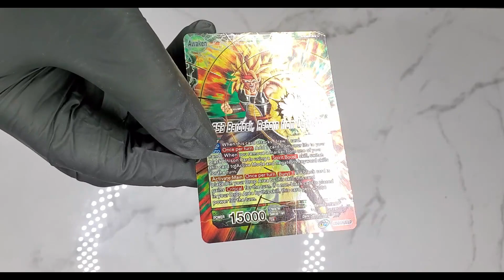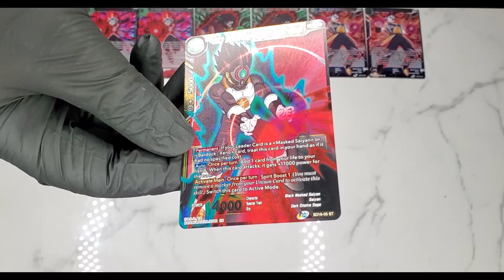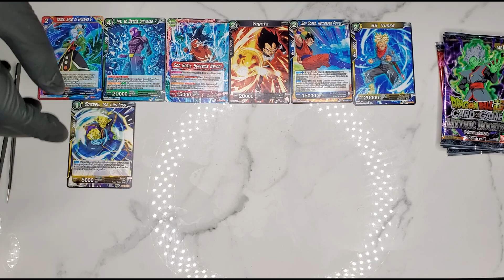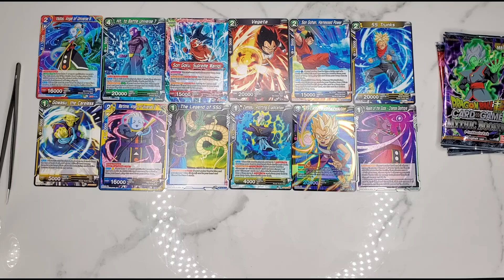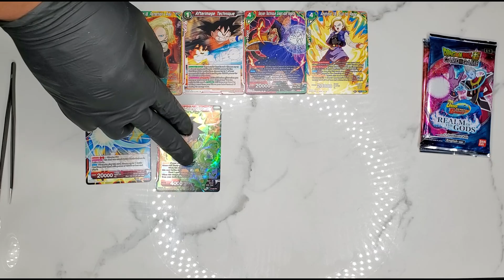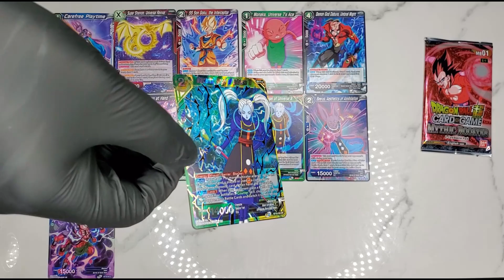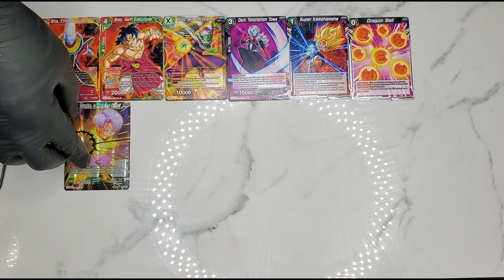Update on Vids. Darkness Returns ST pk, Mythic Booster & Realm of the Gods booster pack(SR SPR) pt 3